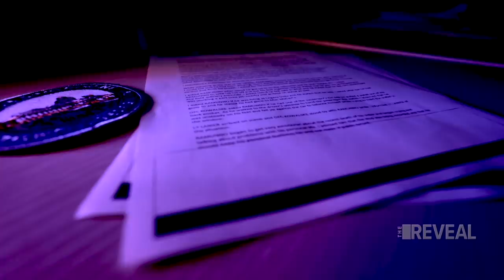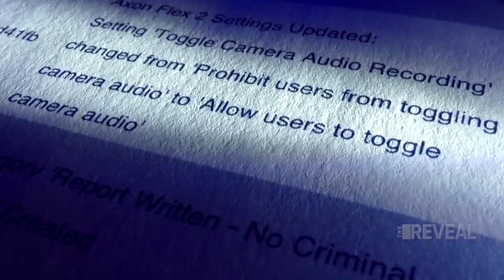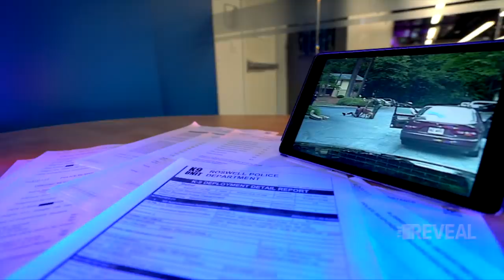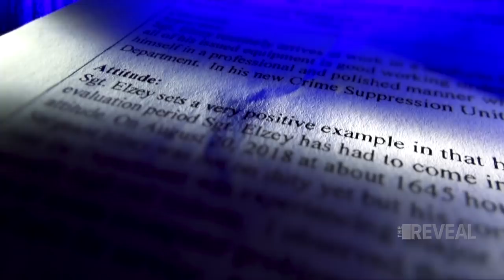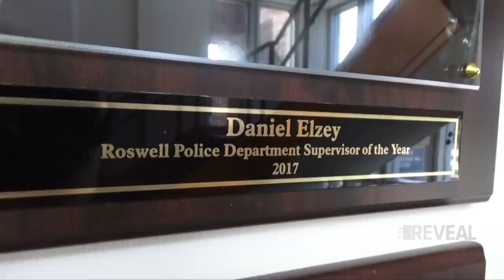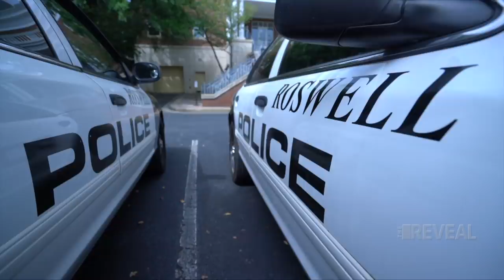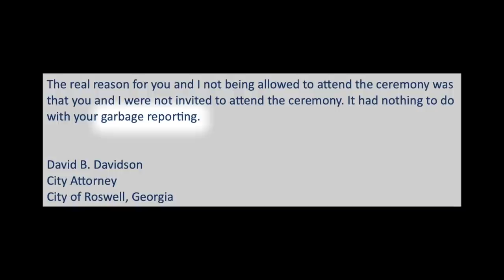Secrets inside Roswell police department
This 15-minute video is a shorter compilation of the hours of investigation 11Alive has produced on the Roswell Police Department. A year-long investigation by a one-man-band investigative reporter revealed institutional and systemic failures inside a large Metro Atlanta police department. By cultivating internal police sources, Brendan Keefewas able to demand specific, hidden public records that uncovered the following scandals the Roswell Police Department tried to keep secret from the public:

• Officers arrested a driver for speeding using a ‘coin flip’ app
• Police covered up a K9 brutally mauling a teen suspect who had already surrendered
• Top sergeant intentionally froze a 13 year old boy to get him to tell the truth
• Department concealed the release of a suspected drunk driver - one of its own officers
• Officer failed to help a dying prisoner because that officer was already under investigation

There’s a common thread linking all of these incidents: police commanders quietly counseled violators within their own department until they realized that our reporter was about to inform the public. Then, and only then, did the command staff launch internal investigations, and fire or demote the offending officers. The police department engaged in elaborate cover-ups.

Three officers were fired, and the police chief resigned amid our investigations. The deputy chief abruptly retired from law enforcement. The department’s supervisor of the year was demoted from sergeant to patrol officer and docked a month’s pay.

All charges against the ‘coin flip’ driver were dismissed because we informed her about the secret game of chance used during her arrest, and we helped her get the body camera and dash camera videos police refused to give her. We were in court with a camera during her plea hearing when the prosecutor decided to dismiss the case.

The Fulton County District Attorney launched four criminal investigations of Roswell Police officers for separate incidents we uncovered. The criminal investigations are active at this time.

11Alive is Where Atlanta Speaks. We believe that news shouldn’t be a one-way conversation, but a dialogue with you. Join in, share your thoughts and connect with new perspectives.